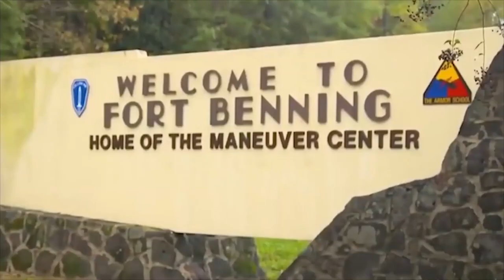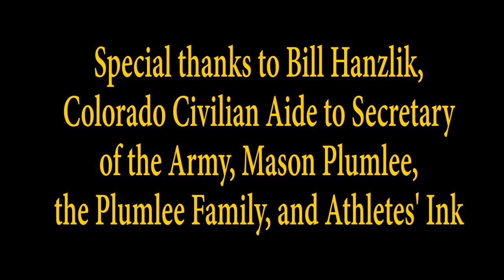Former Professional Basketball Player Joins the Army Full Time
Denver Nuggets center, Mason Plumlee, has a family of truly talented athletes with a tradition of playing basketball. They also have a family tradition of serving their country. Mason talks about his brother Marshall giving up his professional basketball career and millions of dollars to join the Army full time.